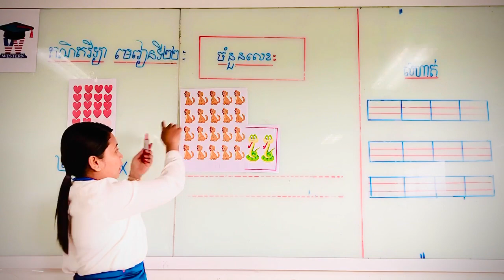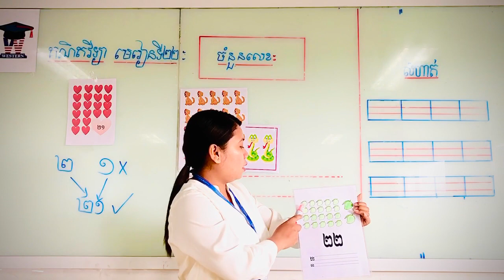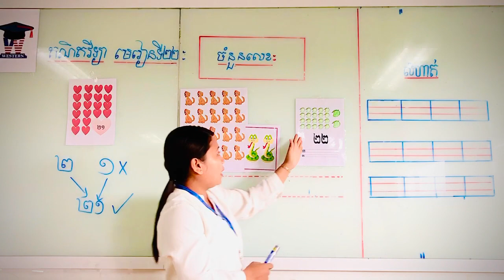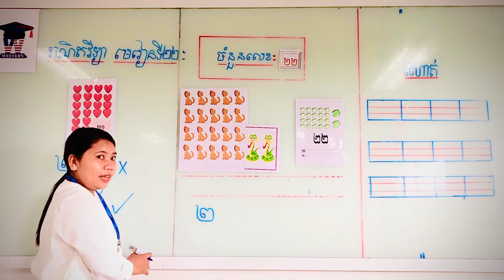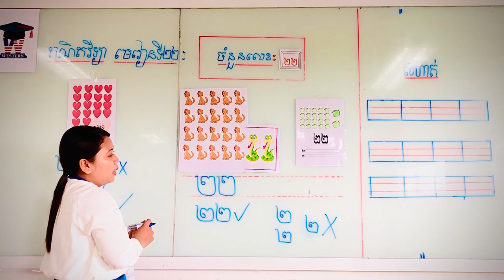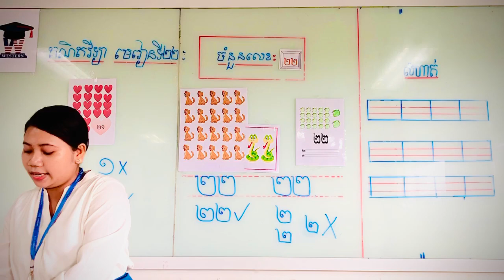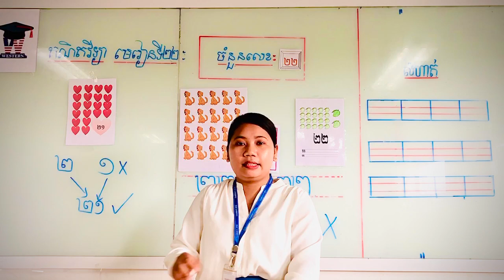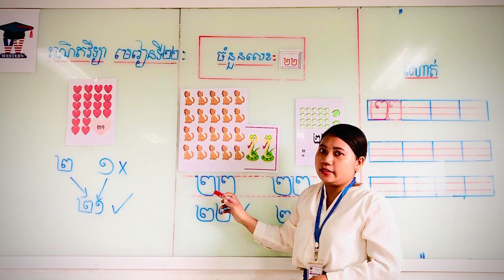K2 មេរៀនទី២២ ចំនួន២២ (2)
អ្នកគ្រូ គង់ សៀង​ឡា